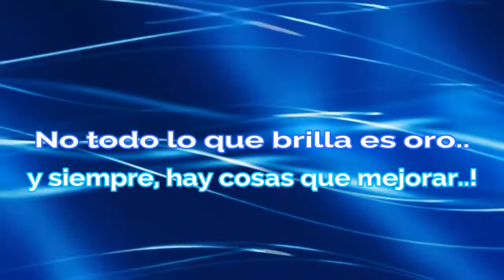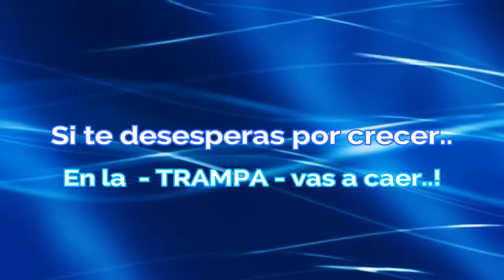TIPS YOUTUBERS Verdades ,Consejos, Reflexiones. -2-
En esta nueva serie de  un minuto y medio ao menos estaremos  comentando algunas verdades, realidades  de algunos youtubers en general, también daremos consejos y reflexiones  los micros serán transmitido varias veces a la semana. espero apoyen esta iniciativa.

La música utilizada en este video  LIBRE DE  COPYRIGHT